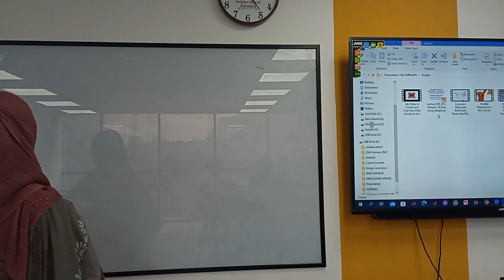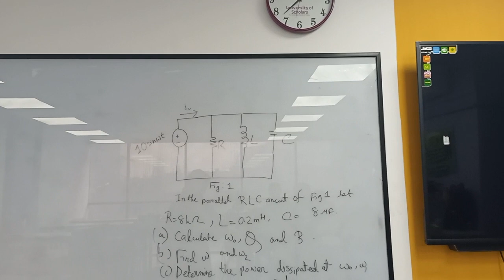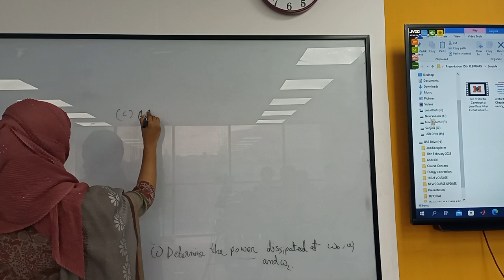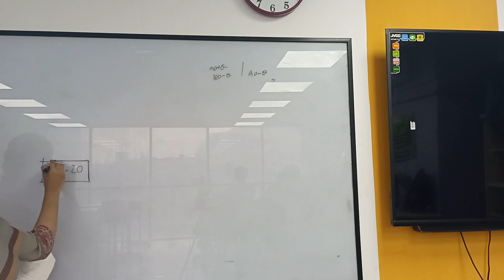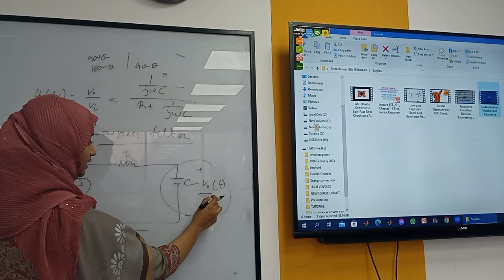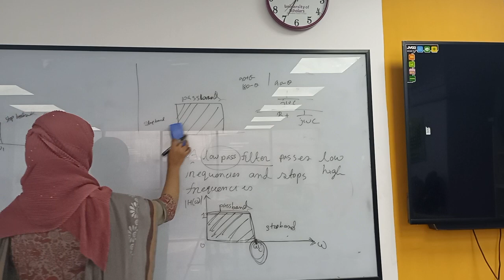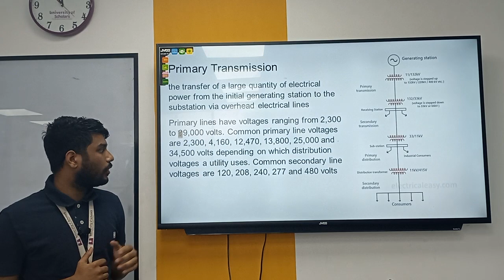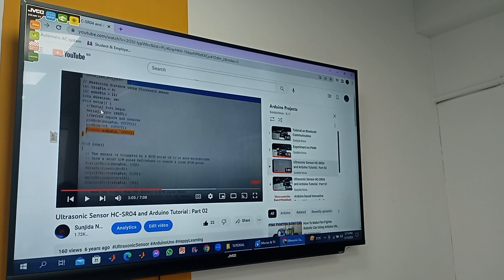Electrical Circuit II | Lecture -19 | EEE | Sunjida Nova | University of Scholars